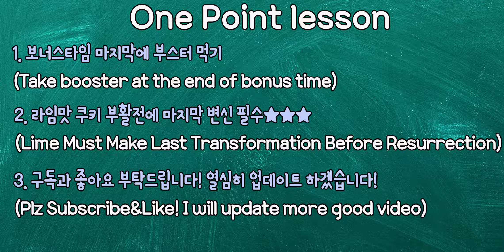쿠키런 오븐브레이크 길드전 아레나8 CROB GUILD RUN ARENA 8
CookieRun OvenBreak GuildRun Arena 8
Guild run Arena 8
CROB Guild Run Arena 8
쿠키런 길드전 아레나 8
쿠키런오븐브레이크 길드전 아레나8